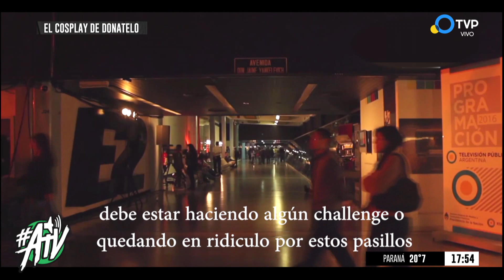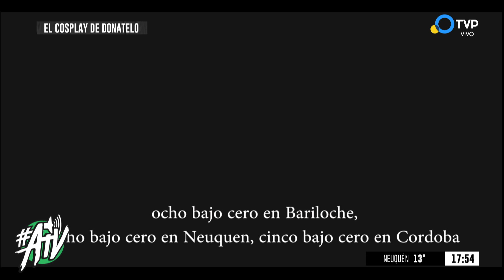¿Qué PIENSAN los JÓVENES del PAÍS sobre la CULTURA COSPLAY y CULTURA POP | DEBATE “SIN ATADURAS”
El cosplay es un fenómeno cultural relativamente reciente, convirtiéndose en uno de los principales atractivos en las convenciones de anime, comics y videojuegos.

En la actualidad, el cosplay se posiciona como algo que va más allá de un simple disfraz.

Es toda una subcultura que ha cosechado miles de fanáticos alrededor del mundo que incluye una aguda interpretación de los personajes, conocimientos de diseño y una gran cantidad de tiempo y dinero invertido para lograr la mayor similitud posible con el protagonista interpretado, transformándose así en todo un arte.

Invitamos a especialistas para conocer todo sobre esta cultura que surgió en la década de los setenta en los comic markets de Japón y hoy tiene un boom mundial.

Agradecemos la presencia en el piso de:

👉DAMIÁN NAKACHE: Periodista e Influencer del mundo del cine, series, comics y cultura pop. Creador de Hablemos de Cine con más de 100 mil seguidores. (con el podemos hablar de Marvel, DC, series). Entrevistó a Tom Holland (SPIDERMAN)

👉RODRIGO MOLINA - Periodista, CM especialista en cultura pop. Trabaja en la editorial de Comic y Mangas Ovnipress y participa en la organización de eventos de cultura pop como COMICCOM, El evento de cultura pop más grande de Argentina.

👉ROBERTO SCHENONE - Periodista, especialista en cultura pop y video juegos. Partner de Argentina Comic-Con.

👉RICARDO GABRIEL DÍAZ - Coordinador en Argentina Comic Con (@rgabrieldiaz)

👉Bruja Escarlata - Mandy Potter (@mandypotterok)

👉Misterio - Alexander Zielinski (@shionforever)